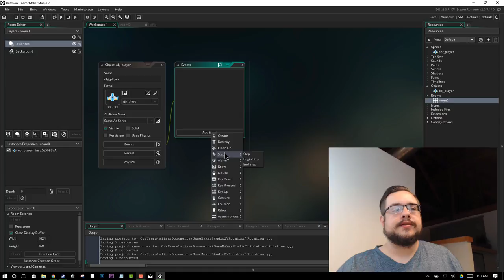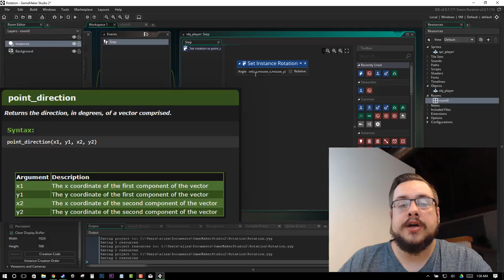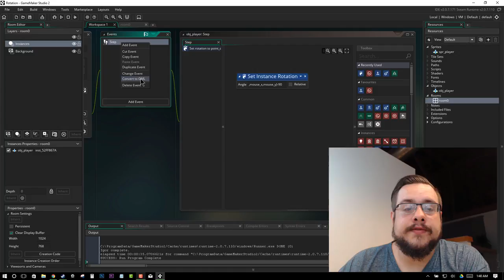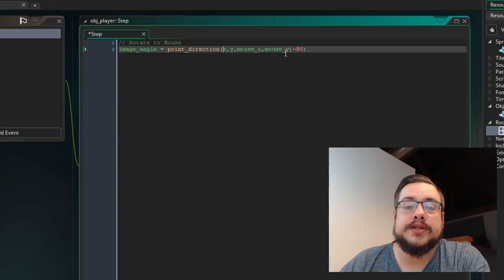GMS2 Tutorial: Rotating an Object to face the Mouse Cursor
Here's a quick tutorial on how to make an object always face the mouse cursor. You see this sort of aiming method in games like Hotline Miami and other Twin-Stick Shooters.